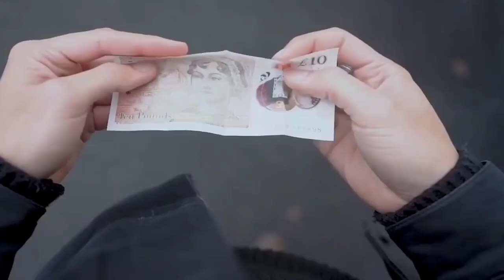Amazing key wing back cache gadget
Asalm O Alikum  In This Video I Will Tell You About Most Advance Gun Gadgets Hope You Guys Enjoy The Video Give A Like If You Enjoy The Video And Also Subscribe To My Channel To Get More Informative Videos Like This. Take Care Allah Hafiz.